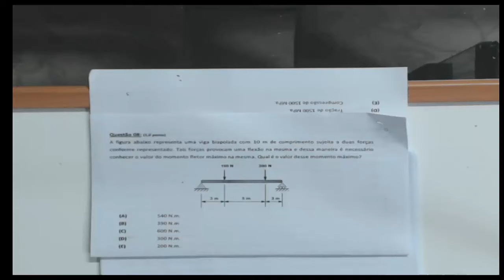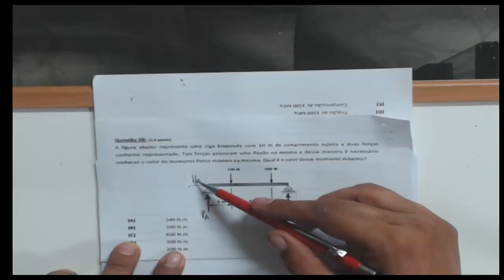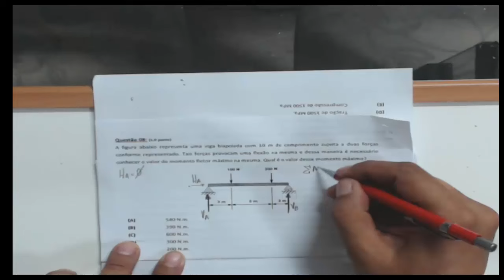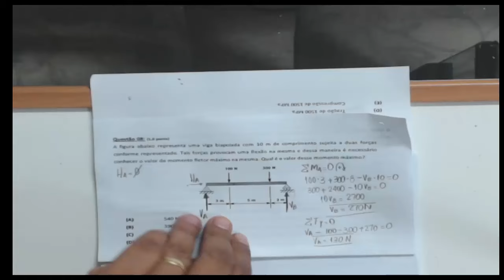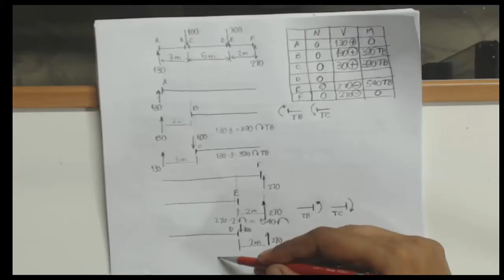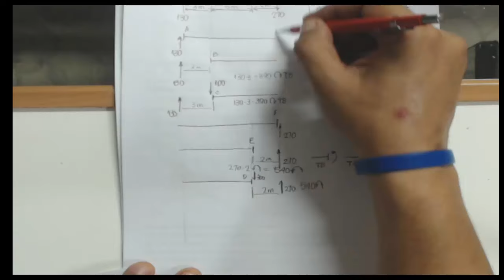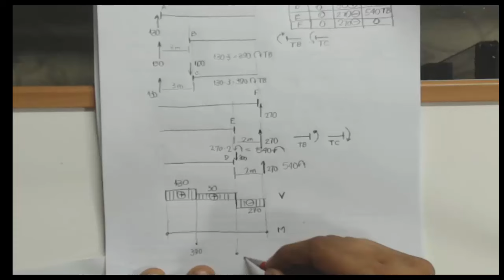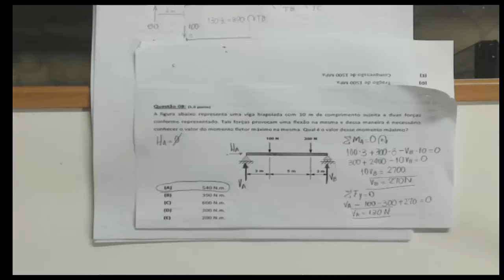[Resistencia dos materiais]: Como fazer diagramas de esforços internos solicitantes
Como fazer diagramas de esforços internos solicitantes. Resolução de Exercício de Resistência dos Materiais sobre Diagrama de Esforços Solicitantes com Carregamento. Este vídeo mostra como construir o diagrama de esforços solicitantes de uma viga de maneira conceitual sem a necessidade de obter as equações dos trechos.